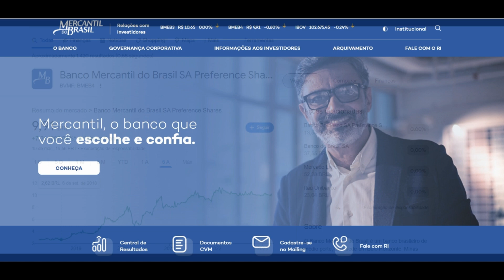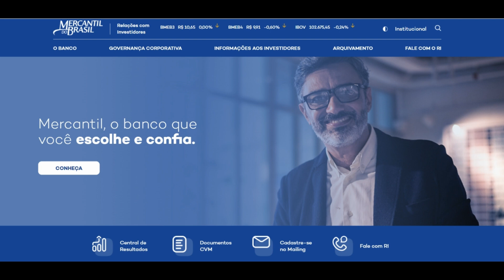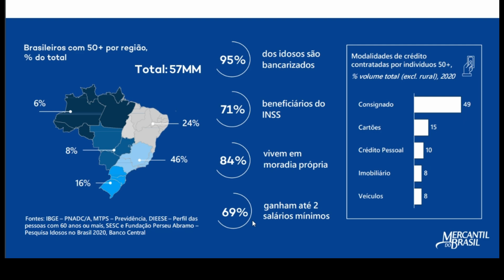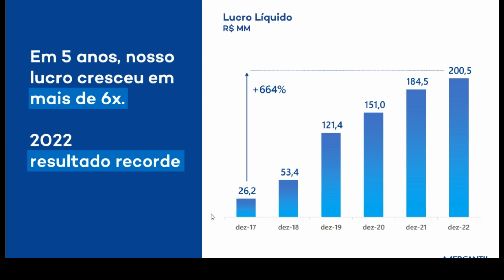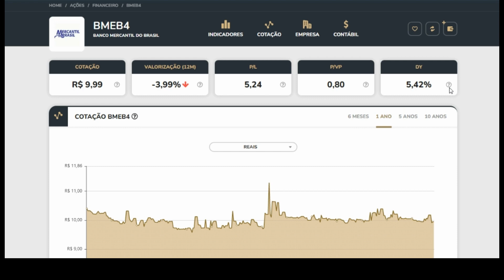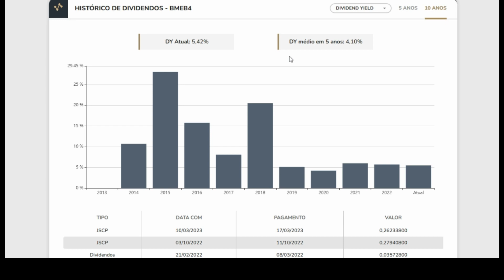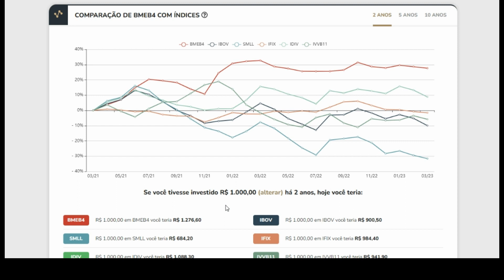VALE A PENA INVESTIR BANCO MERCANTIL? AÇÕES BANCO MERCANTIL BMEB4 | DIVIDENDOS E RESULTADOS 4T22.